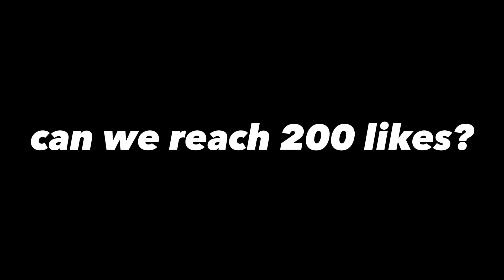GROCK ULT + FLICKER COMBO IS SO DEADLY !!😱 GROCK GAMEPLAY SOLO RANK MYTHICAL GLORY ROTATION 2023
Hey everyone! Thanks for checking out my  Mobile Legends content channel.

Khufra MONTAGE
Khufra FREESTYLE
Khufra TUTORIAL
Khufra Broken Build
Khufra Best Build
Khufra Gameplay
Khufra Green BUILD
Khufra Red Build
Khufra Best Build 2023
Khufra Best Rotation
Khufra New Build
Khufra Tips and Tricks
Khufra Damage Build
Khufra Damage Hack
Khufra Settings
Khufra Emblem
Khufra Top Global
Top Global Khufra
Khufra Supreme
Khufra MLBB
Khufra Solo Rank
Khufra Cool down Build
Khufra LJ
Khufra Honda Beast
Khufra Chaknu